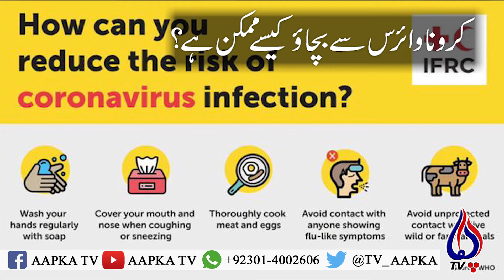Corona Virus Kya Hai - Coronavirus Explained in Urdu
Corona Virus Kya hai - Corona Virus Explained in Urdu | What is Corona Virus?
Chinese virus infection spreaded in wuhan city. Coronavirus symptoms, Treatment & Precaution